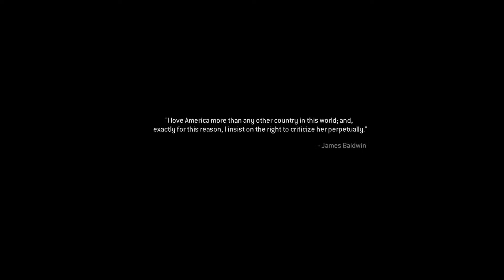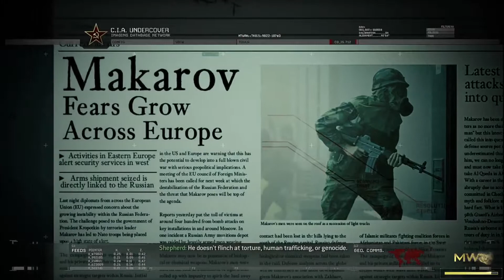Call Of Duty: MW 2 Remastered (2009/2020) PC | Mad Walkthrough Part 2 - "No Russian"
Call Of Duty: Modern Warfare 2 Campaign Remastered (2009/2020) PC With Commentary, Single Player Campaign Walkthrough / Gameplay / Let's Play

Today I am playing Call Of Duty: Modern Warfare 2 Campaign Remastered (2009/2020), enjoying single player campaign and having fun. This is a next chapter in Call Of Duty series and I can't wait to finish it!

My point is to bring back on YouTube different games that have an amazing single player campaigns as most of content makers focusing only on multiplayer side these days and give you a chance to enjoy it with me if you don't want to pay for it or play it by yourself.

If you enjoy me playing this game please leave a like and if you would like to see more content like this please consider subscribing as it will keep me motivated to bring more and better quality content, if you have any feedback make sure you leave it in a comment section. This is just a beginning! Let's go!!!

Modern Warfare 2 received universal acclaim, with praise for its campaign, multiplayer, and amount of content, although it received some criticism for its short length and a lack of innovation. Within 24 hours of release, the game sold approximately 4.7 million copies in North America and the United Kingdom. As of 2013, the game had sold 22.7 million copies. In addition to its release, a comic book series based on one of the game's characters was also produced, entitled Modern Warfare 2: Ghost. Despite the game's success, it was subject to some controversies, with one surrounding a playable level that had the player carry out a terror attack on an airport. A sequel, Call of Duty: Modern Warfare 3, was released in 2011 and finishes the original Modern Warfare storyline. A remaster of the game's campaign, Call of Duty: Modern Warfare 2 Campaign Remastered, was released in March 2020 on the PlayStation 4 and on Microsoft Windows and Xbox One in April 2020.